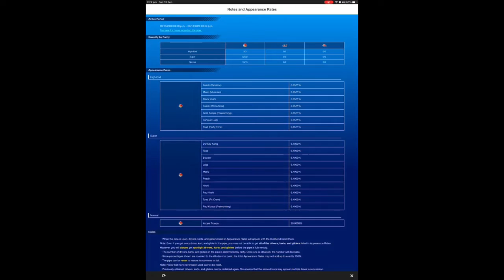Super Mario Kart Tour Special Pipe: Peach (Vacation), Gold Koopa (Freerunning) - Mario Kart Tour